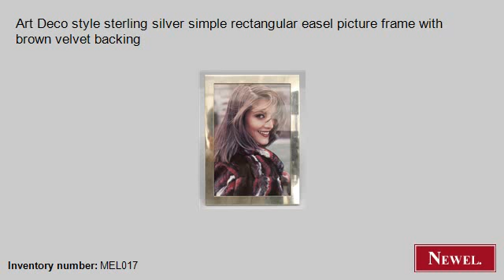Antique Art Deco style sterling silver simple rectangular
- Newel.com: Antique Art Deco style sterling silver simple rectangular easel picture frame with brown velvet backing (Art Deco, American, accessories, easel picture frame, silver) (Newel Art and Antiques, New York City)